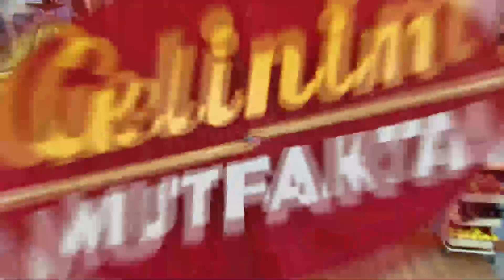Gelinim Mutfakta 1004. Bölüm Fragmanı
13 Ekim Perşembe